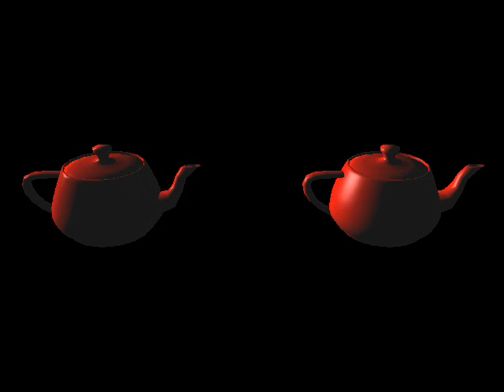Phong vs Blinn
Lab 3 of Real-Time Rendering. Comparison of Phong vs Blinn